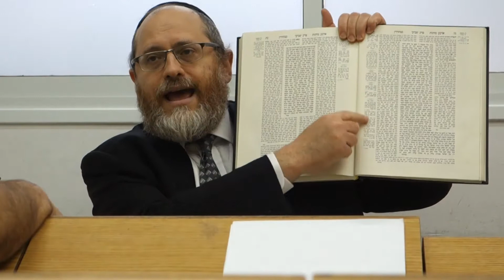Sanhedrin57B 180409 HD1080p